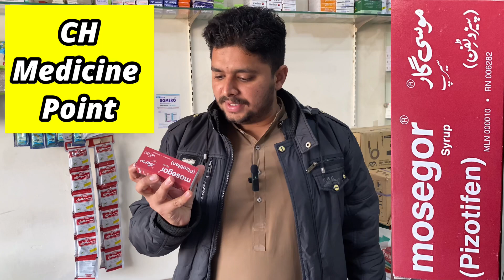Mosegar Syp|| Benefits || Uses || Novartis Pharma